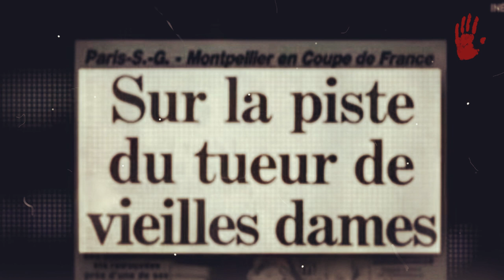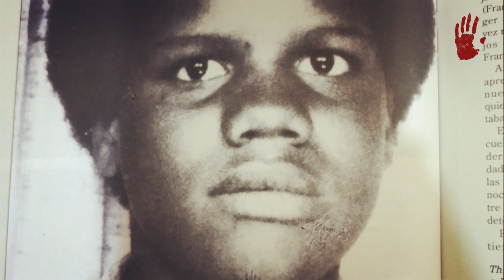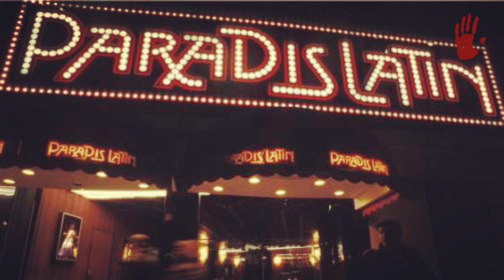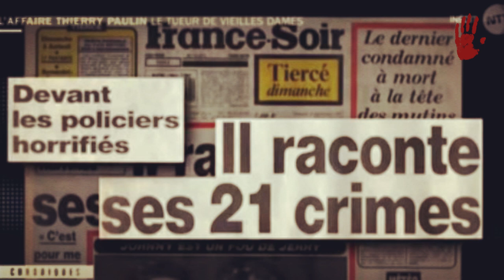THIERRY PAULIN - "EL MONSTRUO DE MONTMARTRE"